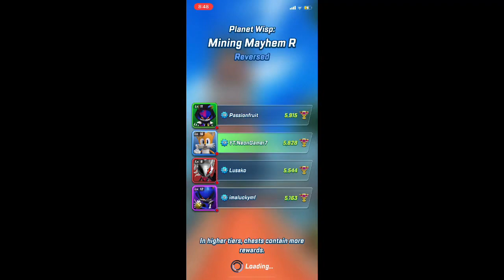SFSB: Tails Gameplay but Infinite and Werehog mains make me want to quit the game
Yep. All going downhill 😵‍💫

Shoutouts to 🌌 Davi 🌌 for the video idea